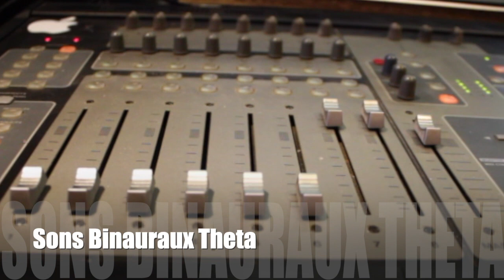Musique libre de droit pour Dormir Profondément 🕉son binaural ondes theta 4 hz relaxant 🌍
son binaural musique pour s'endormir ondes theta libre de droit

Les Sons binauraux sont des moyens puissant pour vous aidez à vous endormir et avoir un sommeil réparateur, ou entrer dans un état méditatif très profond. Cette musique est spécialement conçue avec 4 hz battements binauraux par secondes (theta). Utilisez-la pour vous endormir, pour méditer, ou simplement vous relaxer.
cette musique laisse libre-court à votre imagination, et vous fait sentir au milieu de l'endroit le mieux adapté, dans lequel vous vous sentez en totale sécurité. Dans un état de conscience élevé, cette musique vous aidera à vous libérer du stress quotidien, et vous sentir dans le moment présent, écarter de votre esprit les pensées négatives et de profiter pleinement de cet instant rien que pour vous. Prenez de bonnes respirations et laissez-vous emporter dans cette univers qui n'est conçu que par vous et pour vous.
La musique est, à elle toute seule un moyen de se détendre.  De se plonger dans nos rêve éveillés. De penser à toutes ces choses incroyable que nous avons envie de faire. Rêver d'être le meilleur en tout point.

N'oubliez pas qu'au moment ou votre cerveau rêve, votre corps vit les actions comme si elle étaient vraiment arrivée. C'est pourquoi il est préférable de lui faire vivre des événements positifs. Alors, en écoutant cette musique et en vous mettant dans un état méditatif, vous permettez a votre esprit de se construire dans un milieu positif.

composée par Joffrey Lorre.
N'hésitez pas à me laisser des messages et me dire ce que vous en pensez ou ce que vous aimeriez entendre.

je vous souhaite une excellente relaxation
Joffrey Lorre